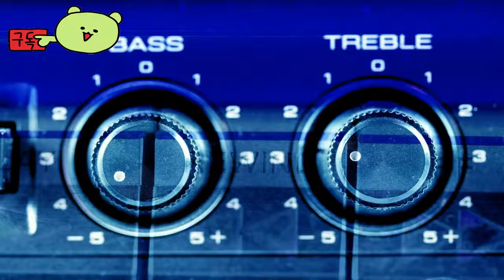마블 스파이더맨 2 ( Marvel's Spider-Man 2 ) January 31, 2025 공식 PC 출시 발표 예고편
💎Price / discount / sum :

🏆Information💥
마블의 스파이더맨 2는 2025년 1월 30일에 PC(Steam 및 에픽게임즈 스토어를 통해)에서 시청할 수 있습니다. 인섬니아 게임즈가 개발하고 닉스 소프트웨어와 협력하여 PC에 완전히 최적화된 이 액션 어드벤처 게임의 마블 스파이더맨 2 예고편을 시청하세요.

스파이더맨 피터 파커와 마일스 모랄레스가 이번에는 PC로 돌아옵니다. 마일스의 새로운 생체 전기 독의 힘과 피터의 스파이더 암을 장착한 스파이더맨은 괴물 같은 베놈으로부터 도시와 서로, 그리고 사랑하는 사람들을 구하기 위해 싸우면서 마스크 안팎에서 궁극의 힘 테스트를 받게 됩니다.

🎀Supported Languages

한국어 ✔  ✔
영어 ✔ ✔ ✔
프랑스어 ✔ ✔ ✔
이탈리아어 ✔ ✔ ✔
독일어 ✔ ✔ ✔
스페인어 - 스페인 ✔ ✔ ✔
아랍어 ✔ ✔ ✔
체코어 ✔  ✔
덴마크어 ✔  ✔
네덜란드어 ✔  ✔
핀란드어 ✔  ✔
그리스어 ✔  ✔
헝가리어 ✔  ✔
인도네시아어 ✔  ✔
일본어 ✔ ✔ ✔
노르웨이어 ✔  ✔
폴란드어 ✔ ✔ ✔
러시아어 ✔ ✔ ✔
중국어 간체 ✔  ✔
스페인어-중남미 ✔ ✔ ✔
스웨덴어 ✔  ✔
태국어 ✔  ✔
중국어 번체 ✔  ✔
베트남어 ✔  ✔

🕹️Game content
함께. 더 강해져라. 많은 호평을 받은 스파이더맨 프랜차이즈 신규 챕터의 PC 버전에서는 피터 파커와 마일즈 모랄레스가 삶, 우정, 그리고 수호자의 의무 사이에서 균형을 찾는 사이, 심비오트의 강력한 힘이 그들을 절박한 싸움으로 몰아넣습니다.

⚡Game Developer
Insomniac Games, Nixxes Software

Marvel'sSpider-Man2